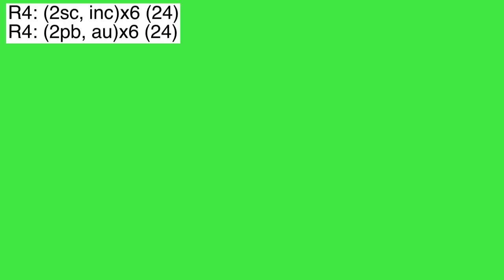PART 2 | 25cm AMIGURUMI Mina Bebek (ENG SUBTITLES ON) subtítulos ESPAÑOL